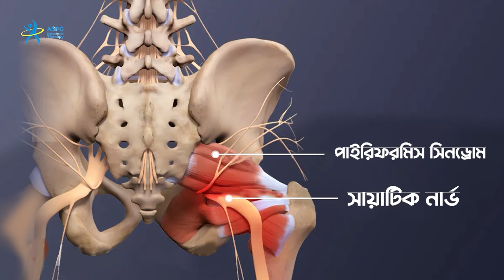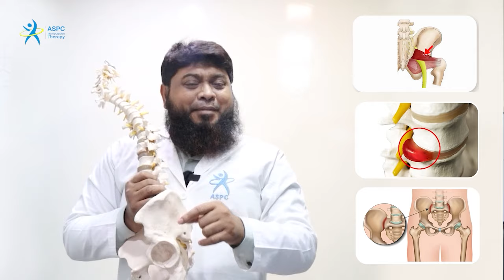সৌদি প্রবাসী ভাই পাইরিফরমিস সিনড্রোম ও কোমর ব্যথায় যেভাবে সুস্থ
ইরিফরমিস সিনড্রোম এবং কোমর ব্যথা একটি সাধারণ সমস্যা যা অনেকেরই দৈনন্দিন জীবনে ঘটে থাকে। এদের কারণসমূহ ভিন্ন ভিন্ন হতে পারে। নিচে তাদের প্রধান কারণগুলো উল্লেখ করা হলো:

পাইরিফরমিস সিনড্রোম:
পাইরিফরমিস সিনড্রোম হল একটি অবস্থা যেখানে পাইরিফরমিস পেশী সংকুচিত হয়ে সায়াটিক নার্ভে চাপ দেয়। এর ফলে কোমর ও পায়ে ব্যথা হতে পারে। এর কারণগুলো হলো:

পেশীর অতিরিক্ত ব্যবহার: দীর্ঘ সময় বসে থাকা বা দীর্ঘ সময় ধরে ভারী কাজ করা।
আঘাত বা ট্রমা: কোমরে আঘাত বা দুর্ঘটনা।
অন্য কোন সমস্যার প্রতিক্রিয়া: যেমন হিপ বা পিঠের অন্য কোন পেশীতে সমস্যা।
কোমর ব্যথা:
কোমর ব্যথার বিভিন্ন কারণ থাকতে পারে, যার মধ্যে প্রধান কিছু কারণ হলো:

পেশী বা লিগামেন্টের আঘাত: ভারী বস্তু উত্তোলন বা অনিয়মিত কাজ করার ফলে পেশী বা লিগামেন্ট আঘাতপ্রাপ্ত হতে পারে।
ডিস্ক সমস্যা: ডিস্কের হ্রাস বা হার্নিয়েশন।
আর্থ্রাইটিস: কোমরে আর্থ্রাইটিস বা হাড়ের কোন সমস্যা।
দৈনন্দিন অভ্যাস: দীর্ঘ সময় ধরে বসে থাকা, শারীরিক ক্রিয়াকলাপের অভাব বা ভুল ভঙ্গিতে কাজ করা।

আমাদের ঠিকানাঃ ASPC ম্যানুপুলেশন থেরাপি, ইউ-64, নুরজাহান রোড, মোহাম্মদপুর, ঢাকা-1207। মোহাম্মদপুর উচ্চ বালিকা বিদ্যালয়ের দক্ষিন পাশে, সিঙ্গার শো-রুম এর উপরে।
শুক্রবার ছাড়া প্রতিদিন সকাল ৯ টা থেকে দুপুর ২ টা ও বিকাল ৫ টা থেকে রাত ৮ টা পর্যন্ত বসি।
অনুগ্রহকরে আসার ১ দিন আগে ০ ১ ৮ ৭ ৭ ৭ ৩ ৩ ৩ ২ ১, অথবা, ০ ১ ৭ ১ ৫ ৪ ৫ ১ ৫ ২ ৫ নম্বরে কল দিয়ে সিরিয়াল নিবেন।